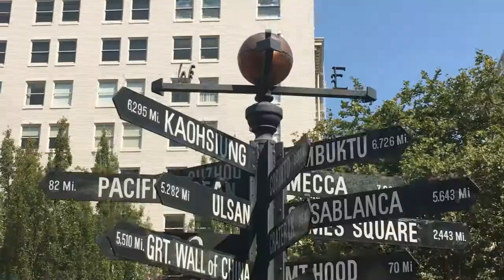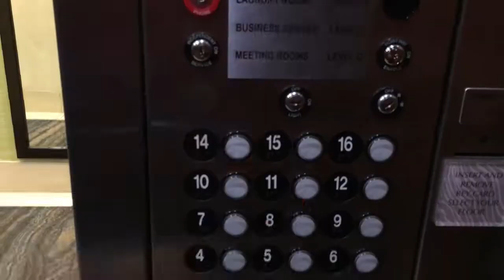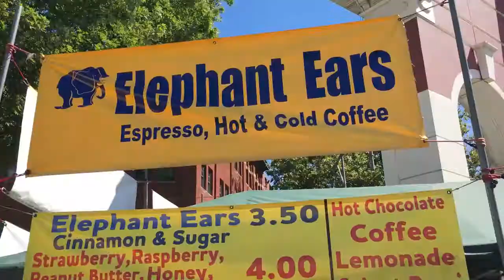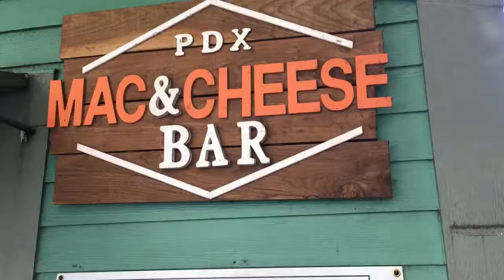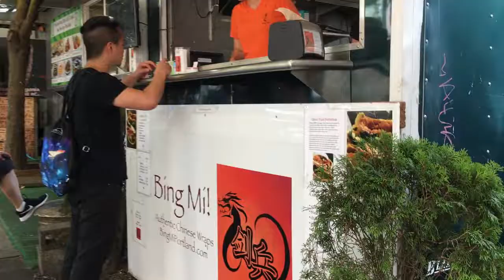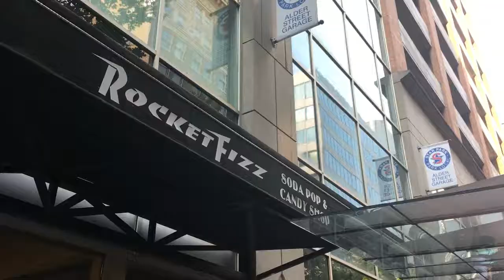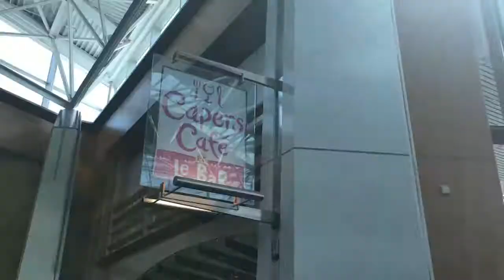Portland, Oregon | One Night, One City #1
We decided to go to Portland for a day to do a food crawl!